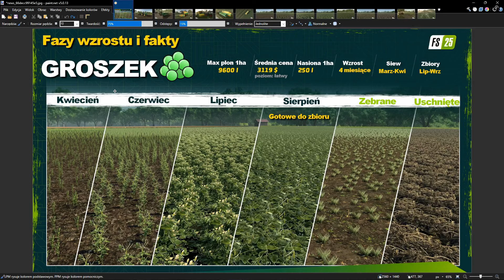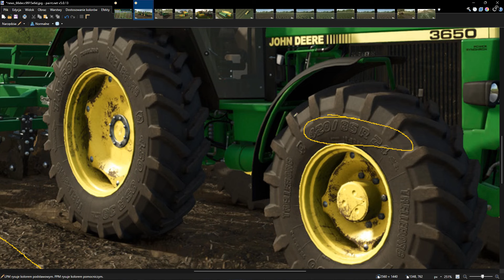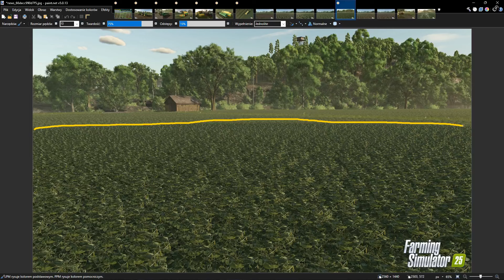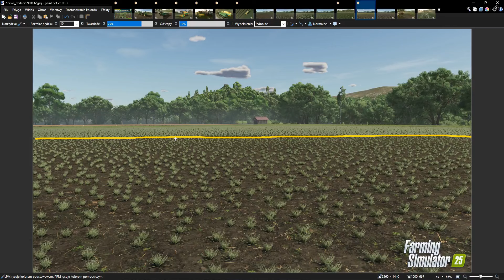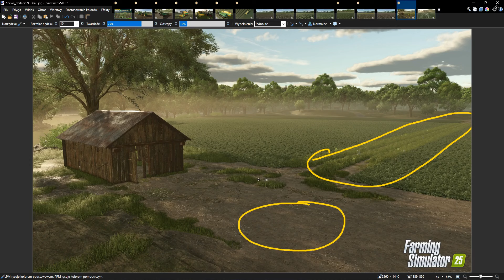🔥Farming Simulator 25 - 🫛Groszek - wszystko o nowej uprawie! 🫛 🧐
Farming Simulator 25 wypełnia pole nowymi maszynami, możliwościami rozgrywki, poprawkami wizualnymi, a także świeżą wodą do uprawy ryżu. Jeszcze bardziej szczegółowe i różnorodne rolnicze doświadczenia w przyjaznej dla rodziny serii gier.
🔥Więcej możliwości rozgrywki – nowe plony, zwierzęta i nie tylko
Wyrusz na globalną rolniczą przygodę, budując zielone imperium w pełnym pól ryżowych krajobrazie Azji Wschodniej, północnoamerykańskiej okolicy z mnóstwem przestrzeni lub środkowoeuropejskiej strefie zielonych pól pomiędzy stawami i rzekami.
Uprawiaj dwa rodzaje ryżu, szpinak i inne nowe plony, wybierając spośród ponad 20 opcji. Potężne bawoły dołączają do krów, owiec, świń, kur, koni i reszty trzody. Nowe łańcuchy produkcji i misje budowlane dodatkowo rozszerzają możliwości biznesowe.
🔥Więcej maszyn produkcji międzynarodowych marek
Ponad 400 autentycznych maszyn i urządzeń od ponad 150 najsłynniejszych międzynarodowych marek: Case IH, CLAAS, Fendt, John Deere, Kubota, Massey Ferguson, New Holland, Valtra i wielu innych. Użyj ich na roli, w lesie i podczas hodowli zwierząt. Zbuduj swoje dziedzictwo samodzielnie lub w kooperatywnym zespole – wedle uznania!
🔥Większy realizm – technologiczne poprawki dla pól i efektów wizualnych
Poczuj mocniejszą więź z polami i naturą dzięki ogólnej aktualizacji technicznej, poprawkom graficznym i ulepszonej fizyce, opartej na najnowszym silniku GIANTS Engine 10, umożliwiającym również tworzenie modów. Dostępne funkcje to m.in. mgła ograniczająca widoczność, rozszerzony system cieni, dynamiczna pogoda i odkształcenia gruntu. Romantyczne życie w wirtualnym gospodarstwie nabiera jeszcze większego realizmu i rumieńców!

Więcej nowinek i szczegółów już wkrótce!